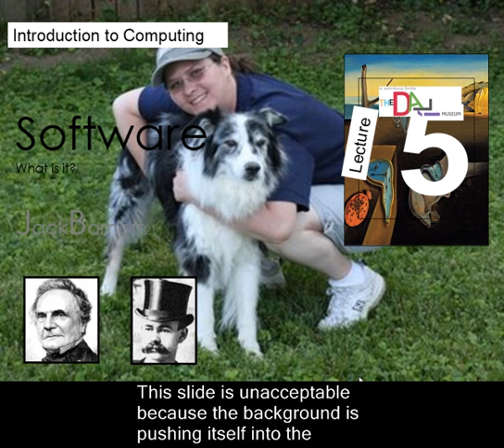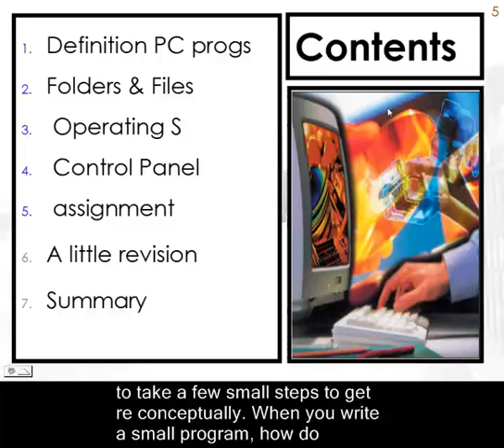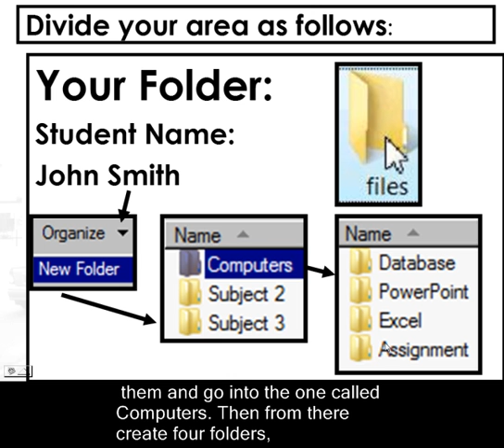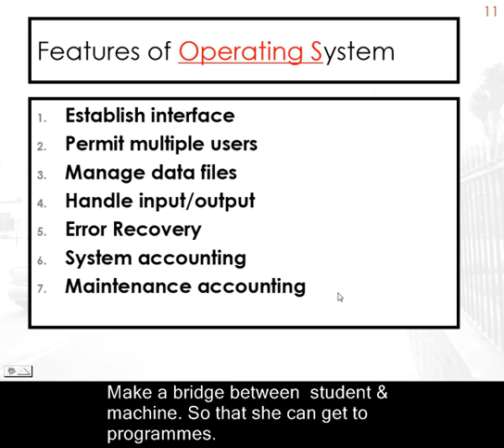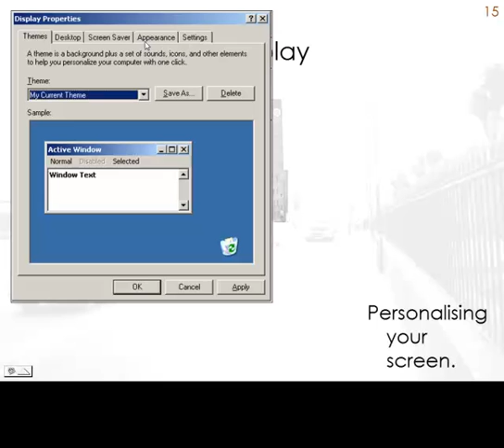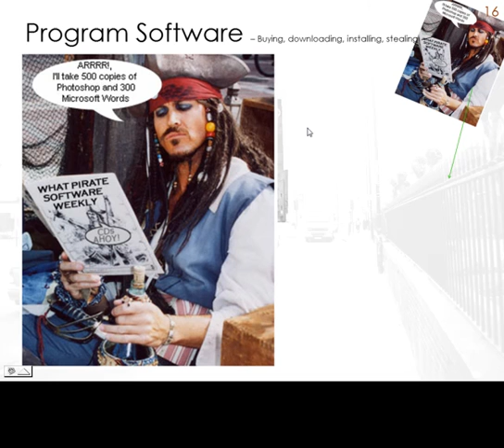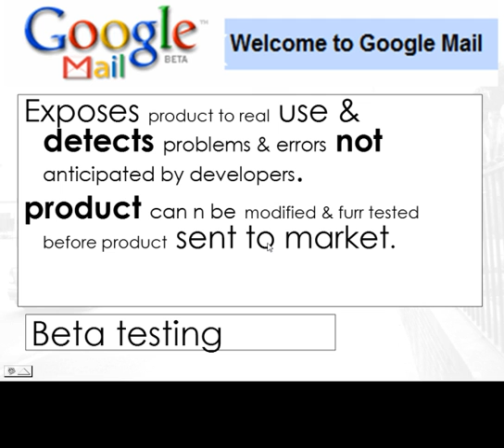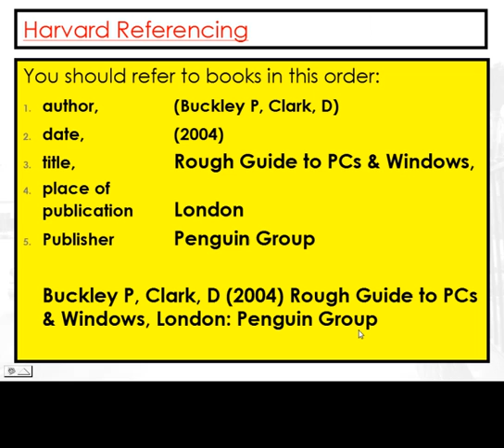5 - Software - Operating System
This deals with various software issues including the Operating System, Control Panel and other programs that might be on your system; as well as Harvard referencing system, notes about the assignment and Powerpoint as well as information about the background slide in PowerPoint.
this will give information for 5 marks in the exam.